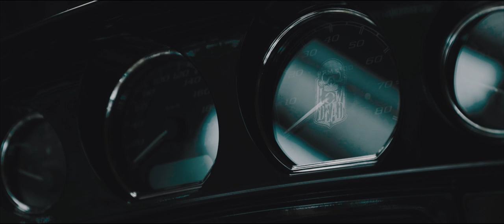Ironkap: RIDER feat. feat. Guy Bennett, Travis O'Neill, The Low-Dead (OFFICIAL VIDEO)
THE RIDER: RE-UPLOAD original 26216 views
Written by: Bennett / O'Neill / Studeny Recorded at: Sub Studios, Prague
Produced by: Guy Bennett
Arranged by: The Low-Dead
Mix and Mastered by: Ian Kelosky
Video by: Partyboi
Speciální poděkování: Jameson, Harley-Davidson Praha.

Camera by Tony Košař